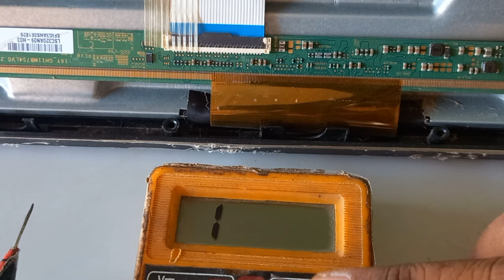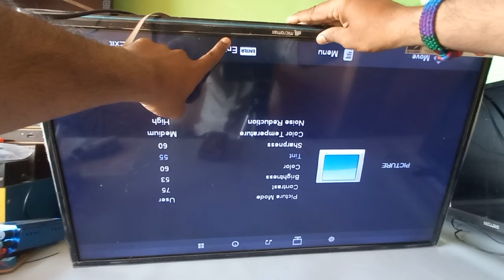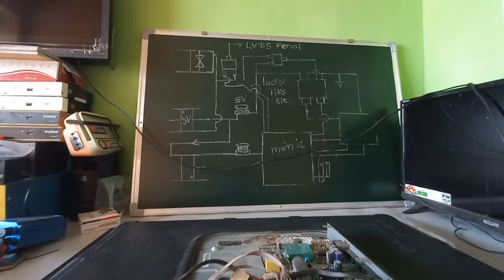No display sound ok | सिंगल ट्रैक कट पैनल ओके led tv riper🤫 ऑडियो ओके नो डिस्पले?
No display sound ok | CKV 1 ट्रैक कट पैनल ओके led tv in hindi  🤫 ऑडियो ओके नो डिस्पले?

lucky tips electronic Mein doston aap sabhi ka Swagat haiअपने एलइडी टीवी रिपेयर करने के लिएचैनल को शेयर लाइक जरूर करेंऔर बैल आइकन को ऑन करके रखेंइससे आपको हर एक वीडियो जल्द से जल्द मिलेगी .

दोस्तों इस वीडियो बनाने का उद्देश्य यह है कि क्या अपना एलइडी टीवी घर पर रिपेयर किया जा सकता है जी हां दोस्तों रिपेयर जरूर किया जा सकता है लेकिन इसमें बहुत सारा इंस्ट्रूमेंट की जरूरत होती है , जैसे की अपने टीवी घर पर खोल उसका स्क्रीन डैमेज होने का खतरा होता है इस टीवी को एलईडी डिस्पले टीवी का पैनल भी रिपेयर किया जा सकता है लेकिन उसमें सिर्फ दो % परसेंट उसके बचने के चांसेस होते हैं

क्योंकि डिस्प्ले इंटरनली शॉर्ट  हो जाता है उसमें जो छोटे-छोटे पिक्सल होते हैं  वर्किंग के लिए बहुत छोटी सी ट्रक है इसमें इस्तेमाल होती है यह टेक आपस में शॉर्ट हो जाती है एक तो आपका टीवी ज्यादा चलने के वजह से या तो आपका टीवी की उम्र के हिसाब से जैसे की हर एक प्रोडक्ट की एक लाइफ होती है जिससे कि इंसान की ज्यादा से ज्यादा 100 साल और मार्केट के हिसाब से एलईडी टीवी की उम्र सिर्फ 3 और 10 साल के बीच में हे.     अगर 10 साल तक चल जाता है तो कोई कस्टमर बहुत नसीब वाला होता है लेकिन ज्यादातर एलइडी टीवी दो या तीन साल में खराब हो जाता है क्या इसे खराब होने से बचाया जा सकता है कुछ 30%  टिप हे दोस्तों उससे आपका एलइडी टीवी जल्द से जल्द खराब नहीं होगा तो जल्दी आपको अगले वीडियो में कुछ ऐसी टिप्स भी दी जाएगी दोस्तों इसके लिए चैनल को जरूर शेयर करें लाइक करें और सब्सक्राइब करें दोस्तों
...और आपका वीडियो देखने के लिए बहुत-बहुत धन्यवाद दोस्तों की आपने इस वीडियो को पूरी तरीके से देखा